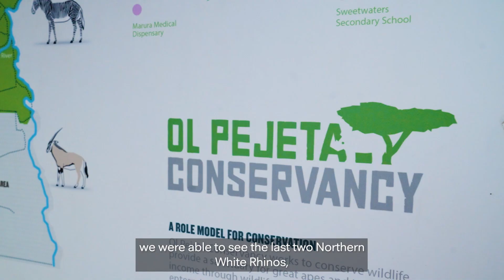Zoology Field Trip | Mpala Research Centre, Kenya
Our second year Zoologists recently visited Mpala Research Centre in Laikipia, Kenya